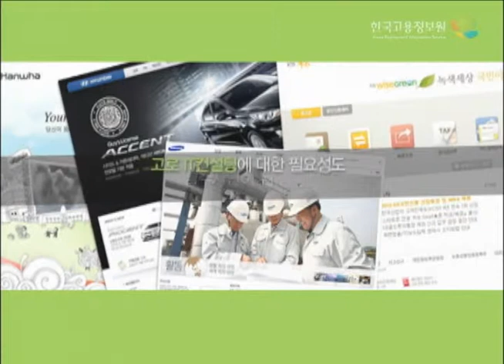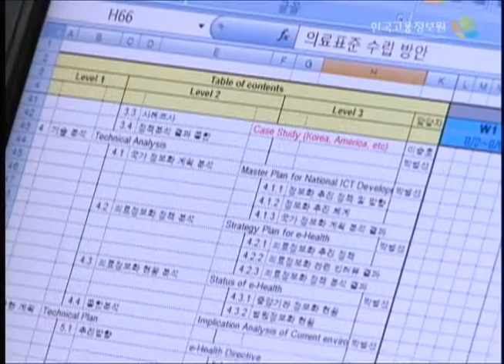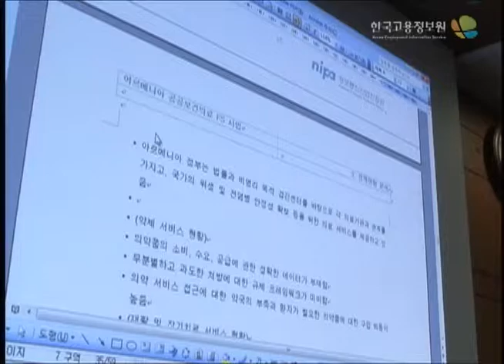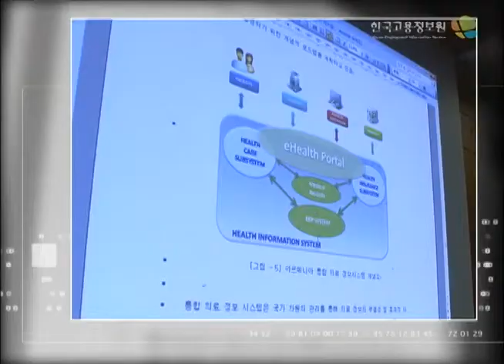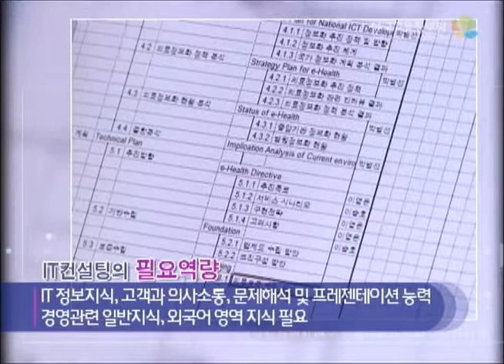21회 IT직군의 IT컨설팅직무